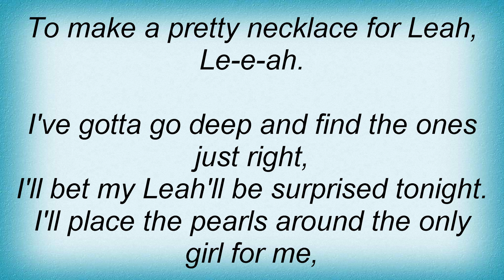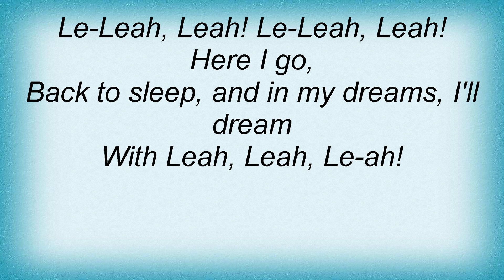Roy Orbison - Leah Lyrics